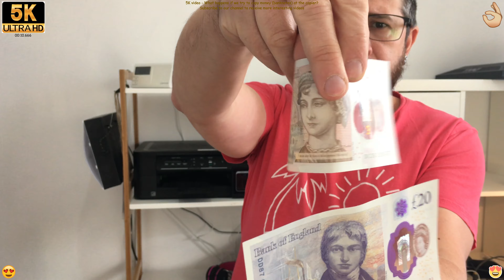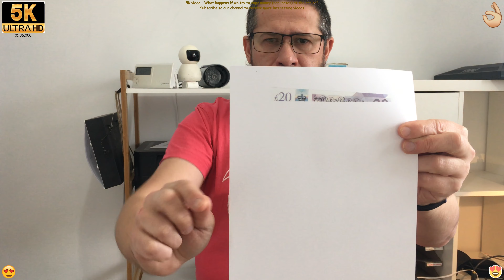5K video - What happens if we try to copy money (banknotes) at the copier?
5K video - What happens if we try to copy money (banknotes) at the copier?
It is illegal to reproduce or create counterfeit currency. Falsifying money is a serious crime and is prohibited by law in many countries. It is also illegal to use equipment or software that can be used to reproduce or create counterfeit currency. It is not possible to scan and print (photocopy) money at home or anywhere else and expect it to be usable as legal tender. If you have any doubts about the authenticity of a note, you can contact your local bank or the police for verification.

This video is owned by the Gogescu World Of Sound YouTube channel and you may not copy, reproduce, distribute, transmit, modify, or create derivative works without permission.